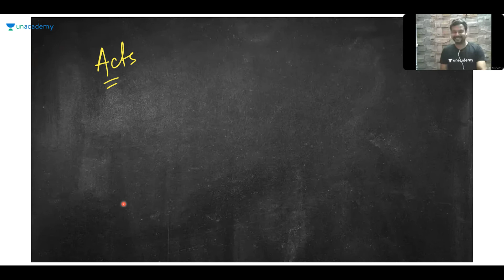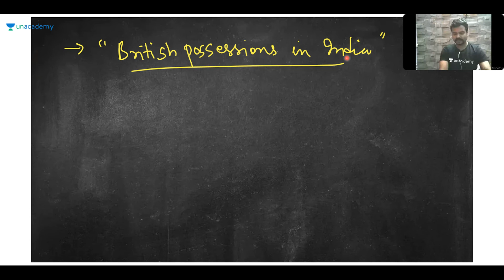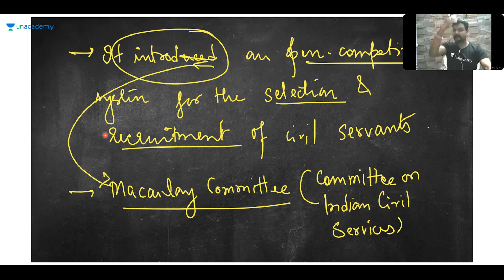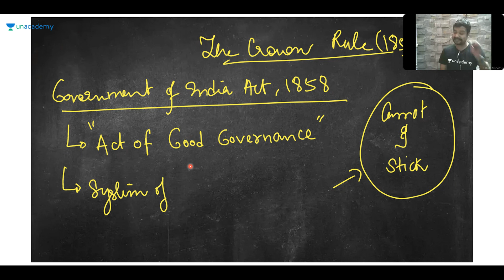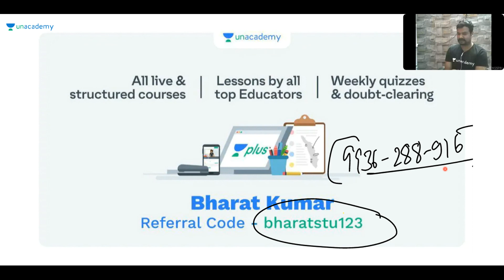Important Acts and Regulations |UPPSC & UPSSSC | Prelims | Mains | 2020 | Bharat Kumar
In this session, "Bharat Kumar" is going to discuss about Important Acts and Regulations

Unacademy Plus Subscription Benefits:
1. Learn from your favorite teacher
2. Dedicated DOUBT sessions
3. One Subscription, Unlimited Access
4. Real-time interaction with Teachers
5. You can ask doubts in the live class
6. Download the videos & watch offline